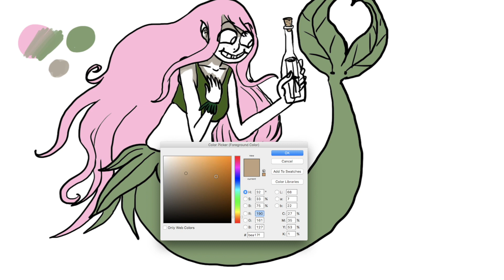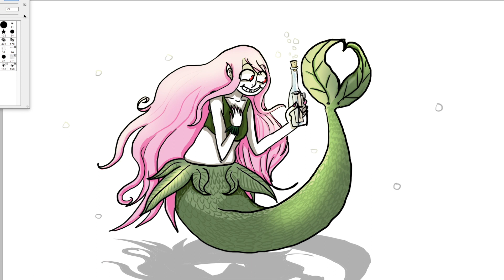Mermaid Digital Art Timelapse